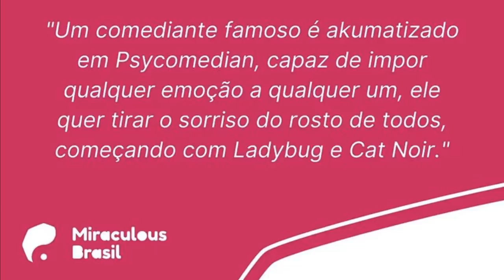Bomba spoilers💣- Heróis se tornaram vilões e vilões se tornar um heróis 🐞